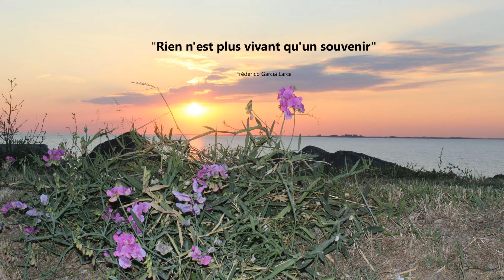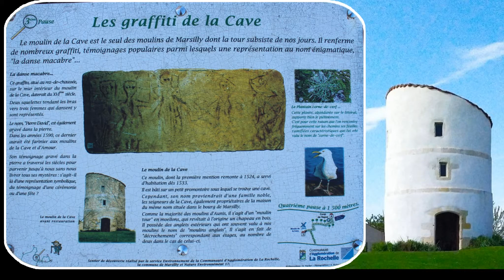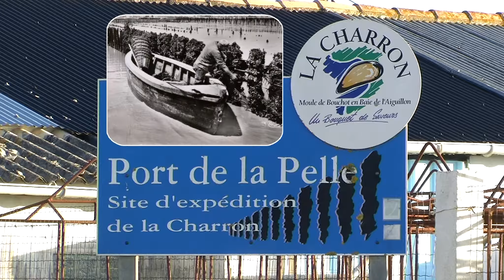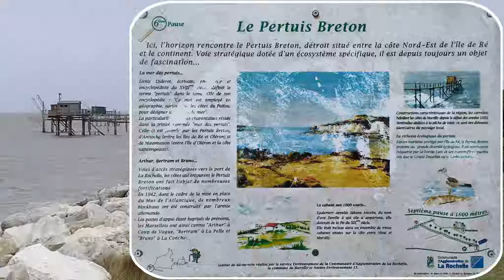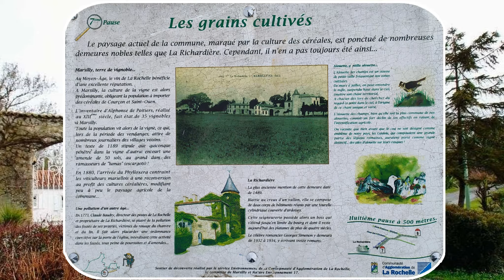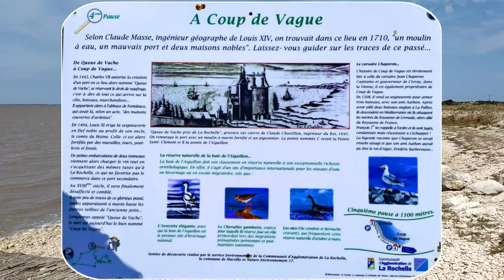"INVITATION" chanson de notre village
Production et réalisation créée par Serge BILLARD de AFIP PRESSE Maximilien.
On vous invite à mettre un  ❤️ et/ou un message en bas de la vidéo. D'avance merci pour Madame Andrée MÉTAYER et de l'interprète qui ont participés à l'élaboration de cette vidéo.

Nous rendons un hommage à Madame Renée Métayer ancienne institutrice de Marsilly pour la composition et la publication des paroles interprété par Alain LOCHE que nous remercions également pour nous avoir confier la mise en scène sur cette chanson et de nous avoir laissés carte blanche.

- Illiwap, Marsilly